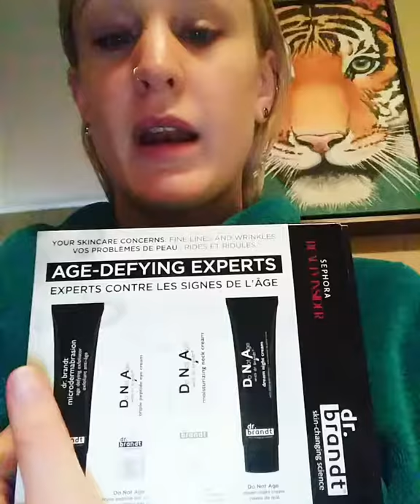DNA Dr. Brandt Blog Review 📝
Four sample products you should try for FREE with 500 points from your Beauty Insider Account with Sephora.